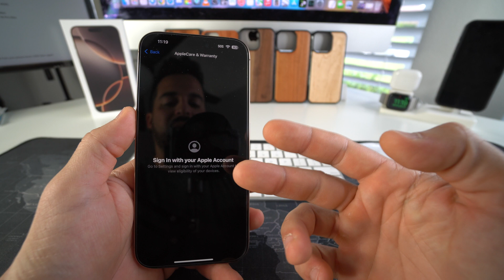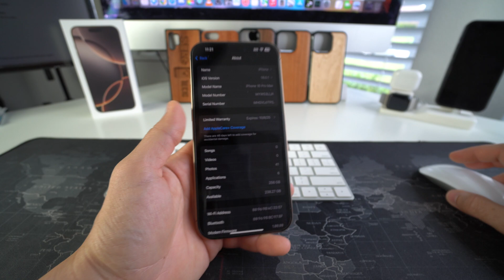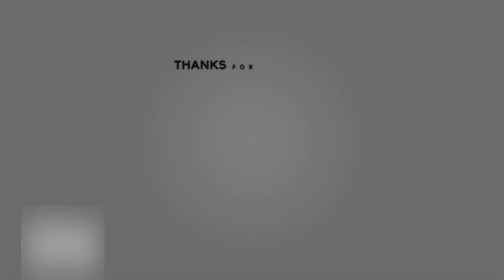How To Check Warranty Status of your Apple iPhone 16 Pro Max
This is a video on how to check the warranty status of your Apple iPhone 16 Pro Max. I show you 2 methods to check the Apple Care and Limited Warranty status.

💻 MacBook Hub
📷 Camera Lens
💡 Lighting Kit